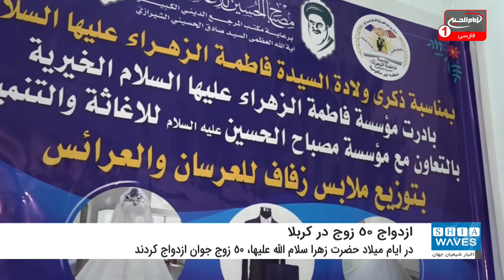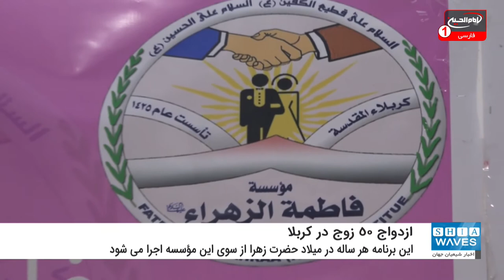ازدواج 50 زوج در ایام ولادت حضرت زهرا در کربلا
در ایام میلاد مبارک حضرت زهرا سلام الله علیها، 50 زوج جوان به همت به همت مؤسسه حضرت فاطمه زهرا سلام الله علیها ازدواج کردند.
به گزارش شیعه ویوز (اخبار شیعیان جهان)؛ به همت مؤسسه فرهنگی ـ خیریه حضرت فاطمه زهرا سلام الله علیها، از مراکز مرتبط با دفتر مرجعیت شیعه، حضرت آیت الله العظمی حاج سید "صادق حسینی شیرازی" (مد ظله العالی) در شهر مقدس کربلا، 50 زوج جوان همزمان بامیلاد بی بی دو عالم، دخت نبی مکرم اسلام صلی الله علیه وآله ازدواج کردند.
گفتنی است، برنامه مذکور هر ساله به مناسبت میلاد بانوی دو عالم حضرت فاطمه صدیقه سلام الله علیها از سوی این مؤسسه اجرا می شود و طی مراسمی به زوج های جوان لوازم منزل اهدا می گردد.
همچنین در مراسمی که در روز چهارشنبه گذشته و با حضور چند تن از شخصیت های دینی از جمله حجت الاسلام والمسلمین شیخ "طالب الصالحی" مدیر دفتر مرجعیت شیعه در کربلای معلی برگزار شد، به 14 زوج از سادات و غیر سادات به قید قرعه جهیزیه کامل اهدا شد.